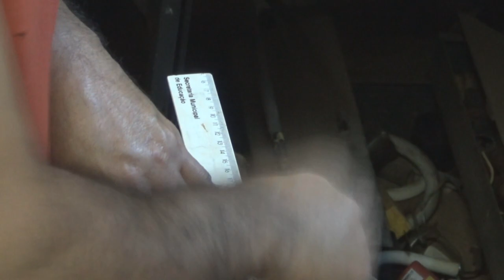Meu Melhor Jig para afiar Formões (vídeo 56)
neste último projeto desta série de afiações faremos um Jig para afiar formões comuns, goivas com cortes redondos e outros.